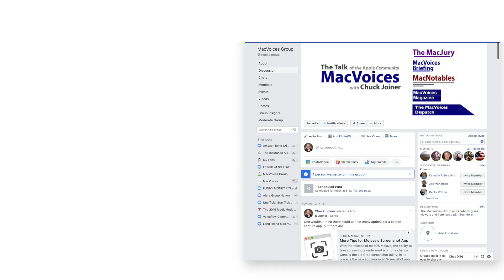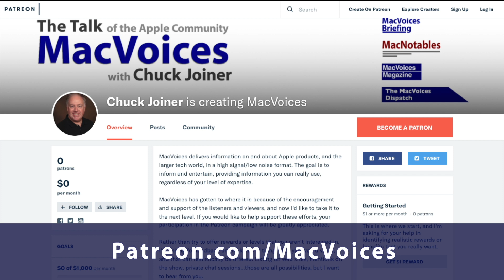MacVoices #22228: MacVoices Live! - More Work From Home Debate & Apple Services Price Increases (3)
Chuck Joiner, David Ginsburg, Warren Sklar, Jim Rea, Jeff Gamet, Andrew Orr, and Kelly Guimont finish off this MacVoices Live! discussion of how some individuals approach working from home, and how that affects both productivity and the willingness of employers to offer the option. Then, we touch on the price increases that Apple recently announced for Apple Music, Apple TV+ and Apple One. (Part 3)

NordVPN
This edition of MacVoices is supported by NordVPN. Get secure and private access to the Internet with a special deal at NordVPN.com/macvoices.

Kolide
This edition of MacVoices is supported by Kolide. Kolide is a fleet visibility solution for Mac, Windows, and Linux that can help you securely scale your business.
Kolide.com/macvoices

Show Notes:

Links:

Meta and Microsoft form an unlikely partnership on workplace VR

Guests:

Jeff Gamet is a technology blogger, podcaster, author, and public speaker. Previously, he was The Mac Observer’s Managing Editor, and the TextExpander Evangelist for Smile. He has presented at Macworld Expo, RSA Conference, several WordCamp events, along with many other conferences. You can find him on several podcasts such as The Mac Show, The Big Show, MacVoices, Mac OS Ken, This Week in iOS, and more. Jeff is easy to find on social media as @jgamet on Twitter and Instagram, and jeffgamet on LinkedIn., and on his YouTube Channel at YouTube.com/jgamet.

Kelly Guimont is a podcaster and friend of the Rebel Alliance. She hosts the Daily Observations Podcast at MacObserver.com, and appears on The Incomparable network as well as hosts I Want My M(CU) TV. You can also hear her on The Aftershow with Mike Rose, and she still has more to say which she saves for Twitter.

Andrew Orr is a freelance writer and amateur photographer and Contributing Editor at AppleInsider. He loves Apple products and enjoys writing and sharing all things tech. When he's not writing about Apple, you can often find him snapping photos with his iPhone. Follow him on Twitter or sample his musical tastes on Apple Music…if you dare.

Warren Sklar helps host the Mac to The Future Group on Facebook, and is the co-host of In Touch With iOS with David Ginsburg.